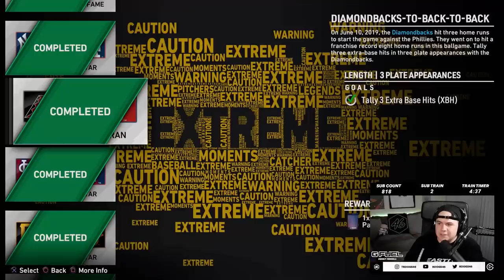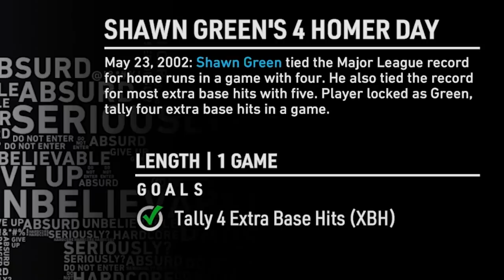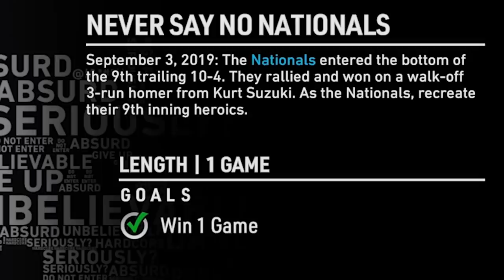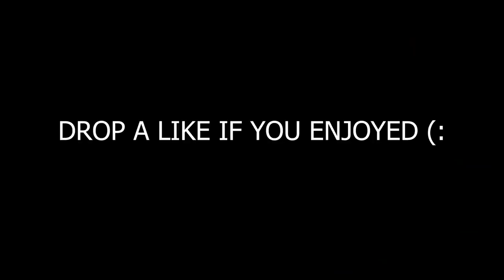I played Moments Extreme from MLB 19...